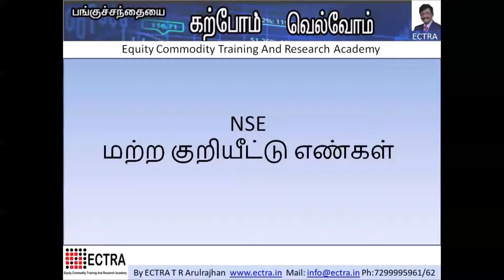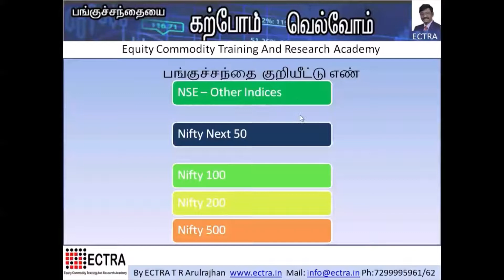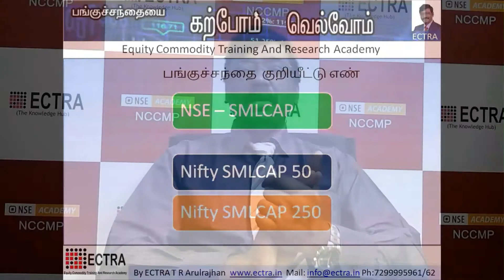05 - THE OTHER MARKET INDEX NUMBERS